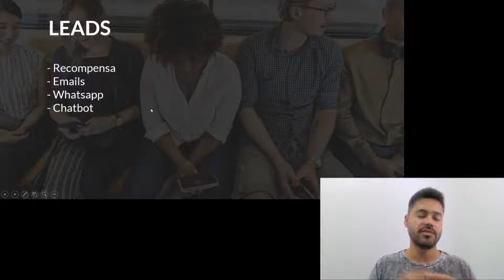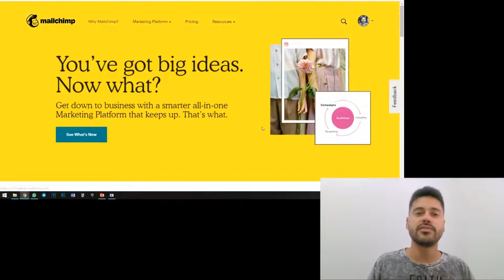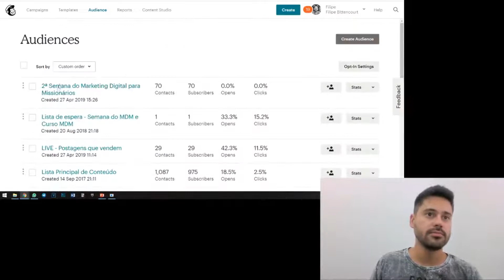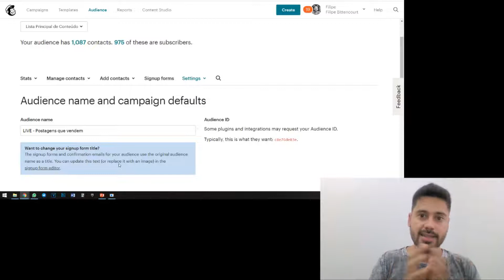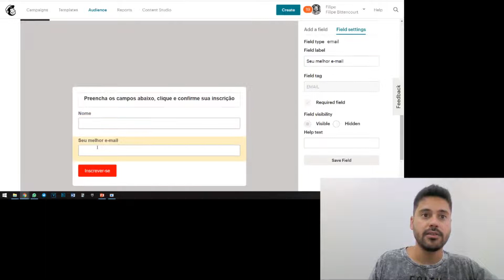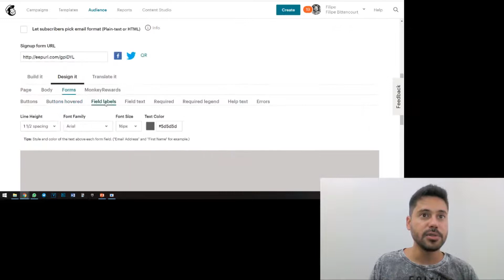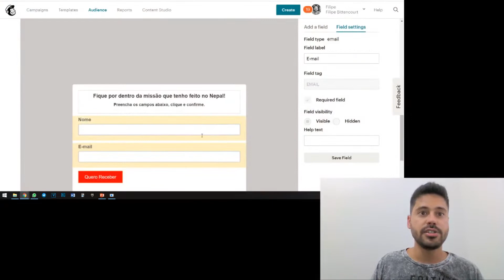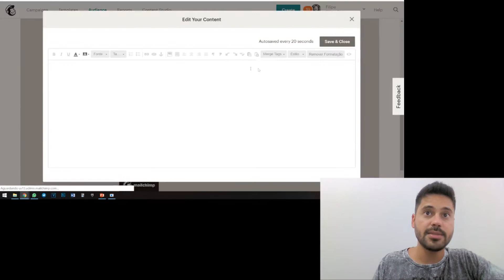Como Levantar Mantenedores e Parceiros Aula 12 Captação de mantenedores parte 3